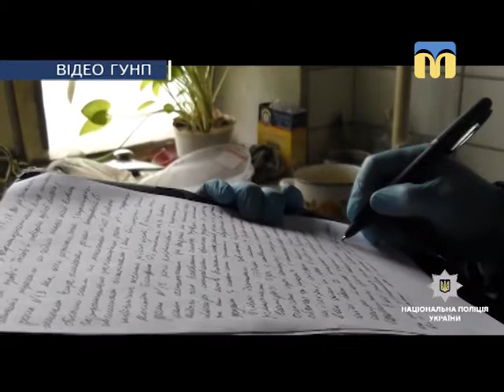Телевізійні новини Миколаївщини - 13:30 — (22.03.2018)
Інформаційна картина дня (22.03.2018) поглядом кореспондентів телеканалу “Миколаїв” (випуск новин — 13:30):
- офіційні коментарі поліції стосовно самогубства в. о. директора КП “Миколаївський міжнародний аеропорт”;
- 28 ножових поранень: чоловік убив співмешканку;
- за лаштунками Обласного академічного театру ляльок;
- у Миколаєві відбудеться майстер-клас із виготовлення літунів: повітряні змії пролетять над Трихатами.